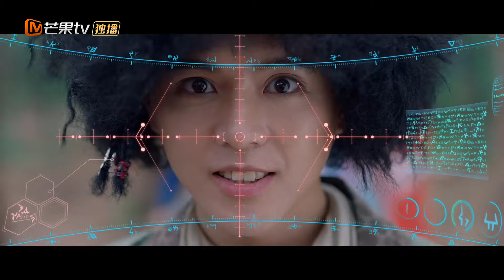MultiSub《颤抖吧阿部之朵星风云》▶EP17🛸外星美少女战士爱上唐朝大将军🎖️👮不论之恋引发星球动乱🚀苦命鸳鸯开启时空穿越逆天改命#穿越剧#古装剧#网剧#timetravel#郑业成#安悦溪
MultiSub《颤抖吧阿部之朵星风云》🛸外星美少女战士爱上唐朝大将军🎖️👮不论之恋引发星球动乱🚀苦命鸳鸯开启时空穿越逆天改命#穿越剧#古装剧#网剧#timetravel#郑业成#安悦溪

💬剧情简介：
朵星战士阿部察察与唐朝大将军唐青风相知相恋，第一次体验到了与地球人之间的爱情。然而这一场跨星际跨种族的爱恋却引发了一系列后续大BUG，星际时空的历史线被这一意外搅乱。当地球人唐青风终于在浩瀚宇宙中的飞船内苏醒，阿部激动地以为两人可以就此携手宇宙一直浪下去时，宇宙时空管理局突然出现，要依法逮捕唐青风。设法暂时逃离时空管理局追捕的阿部与唐青风为了挽救这一切，修改航行坐标，返回唐朝寻找真相。不料天不遂人愿，他们居然活生生落到了隋朝，还遇到了唐青风的祖先，唐元畅。唐青风的突然粒子化让阿部终于意识到现在他们身处的朝代，任何蝴蝶效应都会引起唐朝的消失，而作为唐朝人的唐青风也会就此不复存在！为了爱与和平，阿部和唐青风竭力帮助唐元畅走入历史正轨，让他按照史书记载成为唐朝的开国大将。
✡️主演： 郑业成 / 安悦溪 / 徐嘉苇 / 徐沐婵 / 卢峰
🔢集数：26集

💓精彩时刻：
00:00 每天更新欢迎订阅
05:00 🛸外星美少女战士爱上唐朝大将军🎖️👮